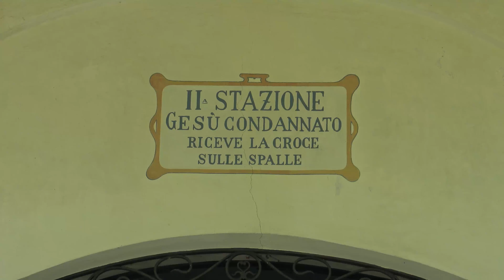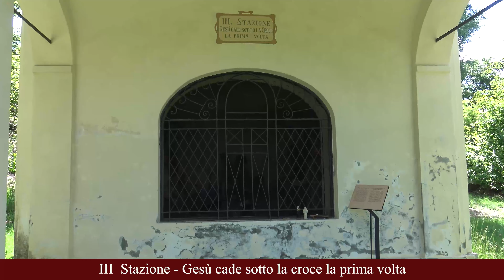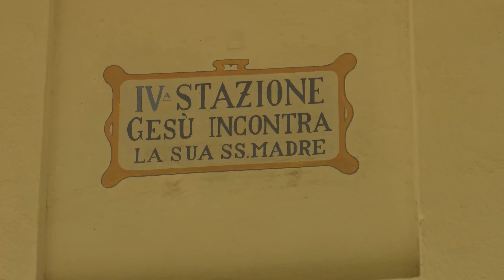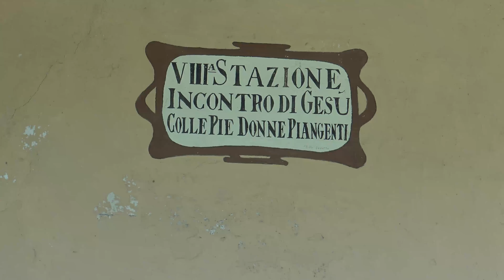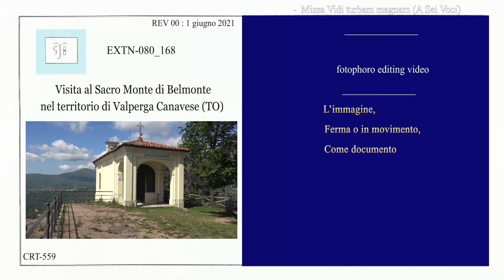Visita al Sacro Monte di Belmonte nel territorio di Valperga Canavese (TO) - EXTN-080_168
Il Sacro Monte di Belmonte, inserito in un parco naturale, fa parte del gruppo dei sacri monti alpini inseriti nell'elenco dei patrimoni dell'umanità dell'Unesco.   Il primitivo edificio religioso sorse intorno all'anno Mille dovuto a un gruppo di monache benedettine provenienti dal vicino convento di Busano, fondarono un convento sotto la protezione dell'abbazia di Fruttuaria di San Benigno Canavese, da cui sempre dipese.   Queste vi rimasero sino al 1601 quando, a seguito di disposizioni emanate dal Concilio di Trento, venne chiuso.      In seguito  subentrarono i frati minori di San Francesco che ampliarono il Santuario ricostruendo interamente la chiesa e a partire dal 1712  iniziarono la costruzione del percorso devozionale con le sue cappelle che gradualmente salgono verso la sommità del poggio dove si erge una statua in bronzo del 1960 opera di Giovanni Vogliazzi.   Questo percorso devozionale è composto da tredici cappelle, tra la quinta e la sesta si vedono scavi archeologici che hanno messo in luce le fondamenta di un villaggio fortificato di età longobarda, una quattordicesima cappella è stata inglobata nel complesso della chiesa.
Sequenze delle Cappelle :
00:00 -  I  Stazione : Gesù Cristo è condannato a morte
00:42 -  II  Stazione : Gesù condannato riceve la Croce sulle spalle
01:16 -  III  Stazione : Gesù cade sotto la Croce la prima volta
01:45 -  IV  Stazione : Gesù incontra la sua SS Madre
02:37 -  V  Stazione :  Gesù aiutato da Cireneo a portare la Croce
03:05 -  Sito archeologico : Fondamenta di villaggio fortificato di età longobarda
03:49 -  VI  Stazione : Gesù è asciugato dalla Veronica col velo
04:36 -  VII  Stazione : Gesù cade per la seconda volta sotto la Croce
05:21 -  VIII  Stazione : Incontro di Gesù con le Pie donne piangenti
05:51 -   IX  Stazione : Ultima caduta di Gesù Cristo
06:17 -   X  Stazione : Gesù spogliato e abbeverato di fiele
06:58 -  XI  Stazione : Gesù viene crocifisso
07:33 -  XII  Stazione : Gesù Cristo muore in Croce
08:25 -  Statua di San Francesco
09:18 -  XIII  Stazione : Il corpo di Gesù Cristo è deposto dalla Croce in grembo a sua Madre
09:48 -  Santuario della Madonna di Belmonte
Coordinate Geografiche :
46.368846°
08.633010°